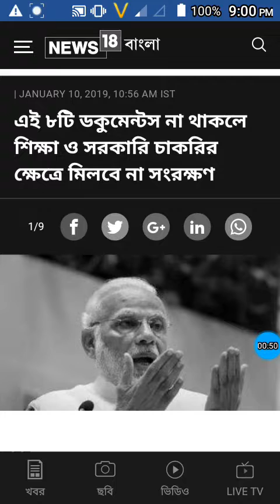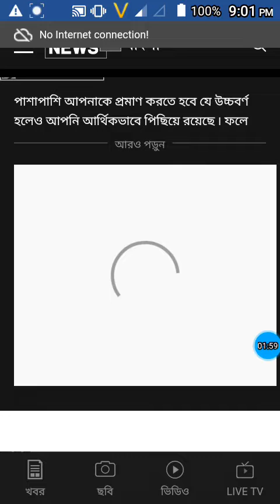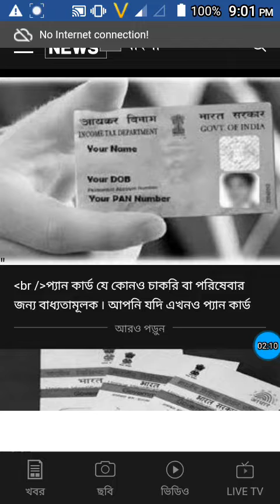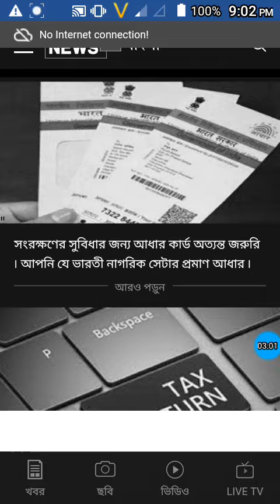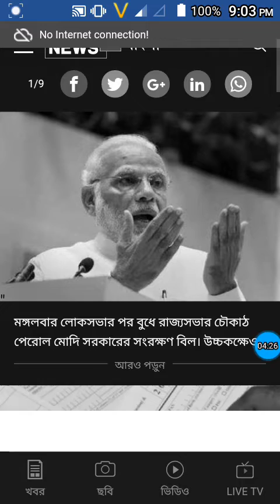8 Big Update News || Education & Reservation for follow 8 Rules,